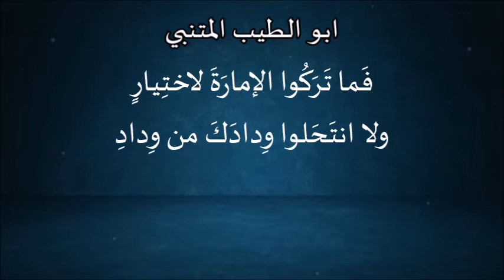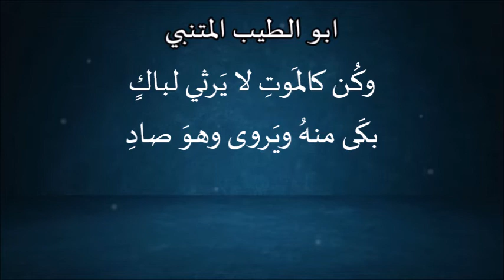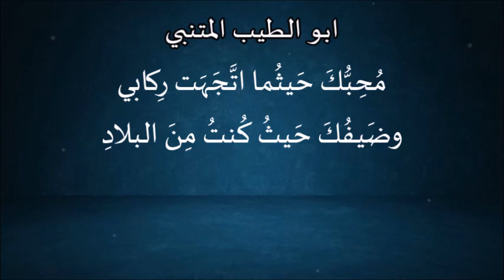أُحادٌ أَم سُداسٌ في أُحادِ / ابو الطيب المتنبي / إلقاء الفنان عبد المجيد مجذوب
قصيدة أُحادٌ أَم سُداسٌ في أُحادِ
الشاعر: ابو الطيب المتنبي
إلقاء الفنان عبد المجيد مجذوب